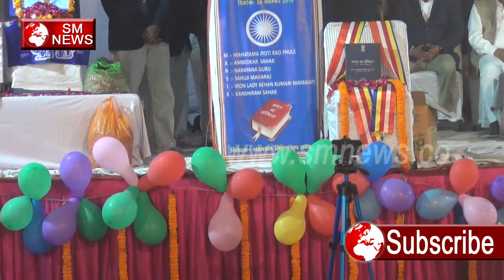New Jay Bhim Song 2018 - SM NEWS